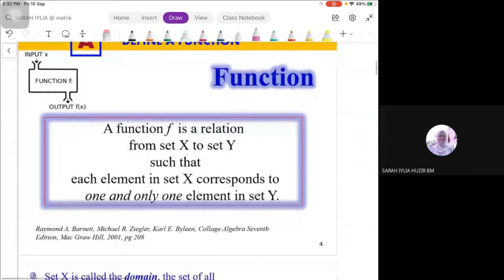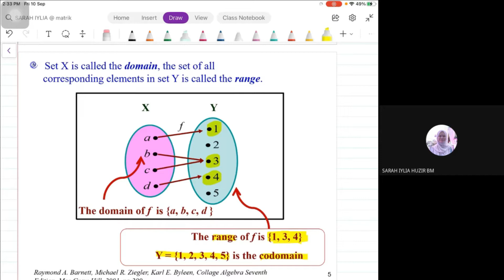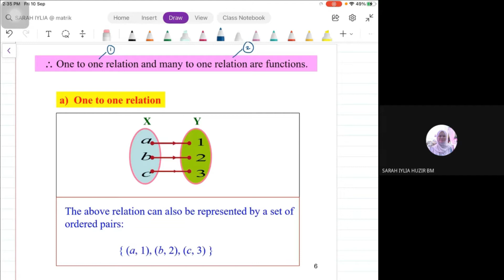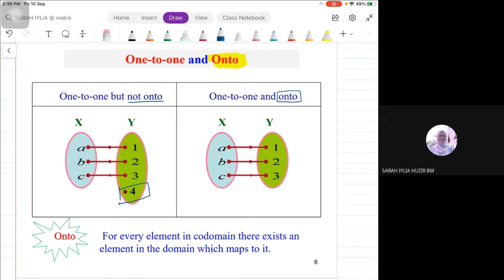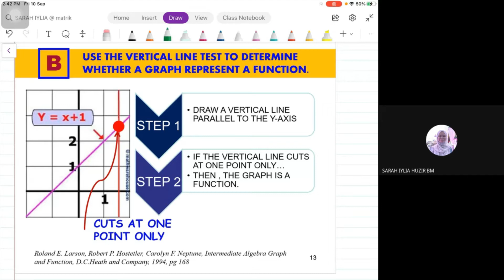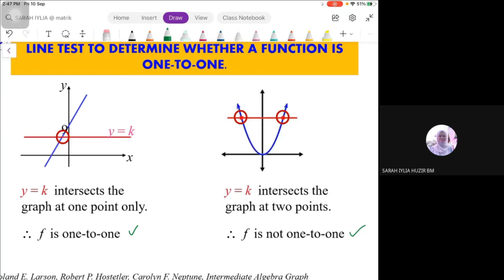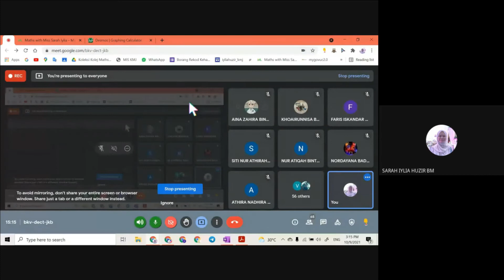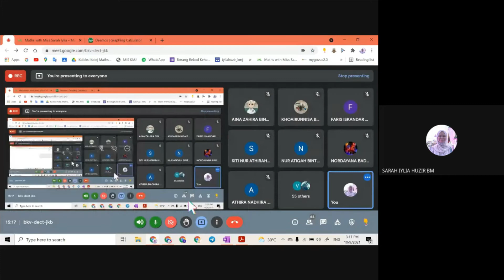5.1 Functions K10MS